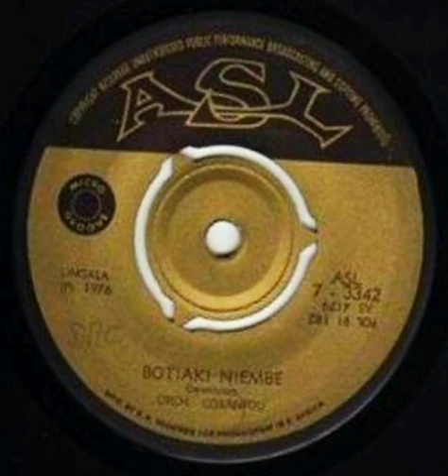Orch. Cobantou (Dewayon) - Botiaki Nyembe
Sello: ASL - ASL 7-3342
Formato: Vinil-Lp  45 RPM
País: Kenya
Año: 1976
Estilo: Lingala